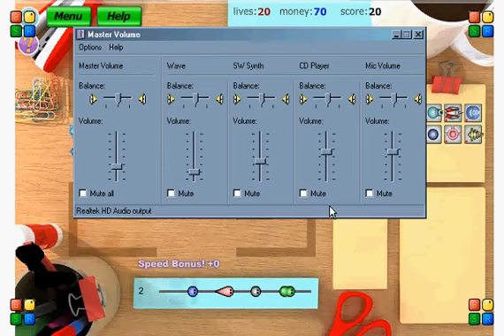THE AWESOME POWER OF POINT DEFENSE!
This is how your desktop was supposed to be defended.
oh yeah.